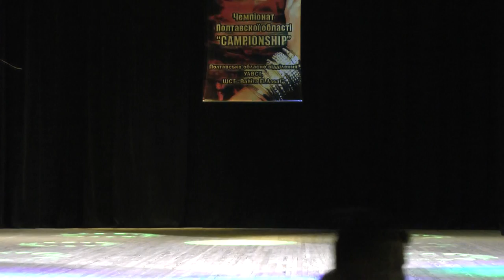Ирина Соколова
«CHAMPIONSHIP-2015» Полтава. Гала шоу.